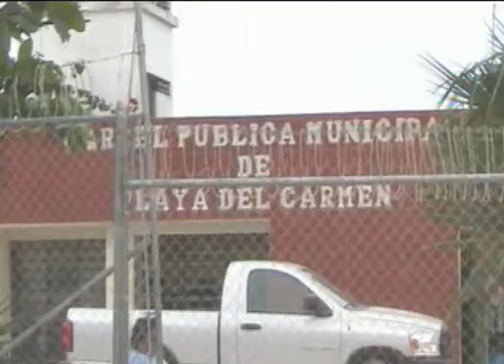Que no traeran reos peligrosos a cárcel de Playa.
Playa del Carmen, Q. Roo.- Niegan autoridades del ayuntamiento que este contemplado aceptar reos federales o considerados como "de alta peligrosidad" en la cárcel de Playa del Carmen para finales de esta administración municipal o durante la siguiente; pues para que esto ocurra, debería de existir primero un juzgado de distrito, un tribunal colegiado y tribunal unitario como ocurre en el Cancún según palabras de Rafael Castro Castro, secretario de la comuna.